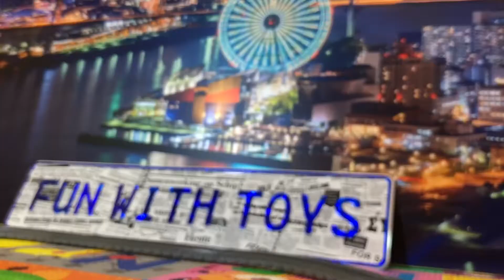Toysrus Imaginarium Express Wooden Shinkansen Series Train N700 in motion 03087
Toysrus Imaginarium Express Wooden Shinkansen Series Train N700 in motion
"Toys"R"Us Imaginarium Wooden Toy train"
トイザらス イマジナリウム　木製新幹線シリーズ　N700系